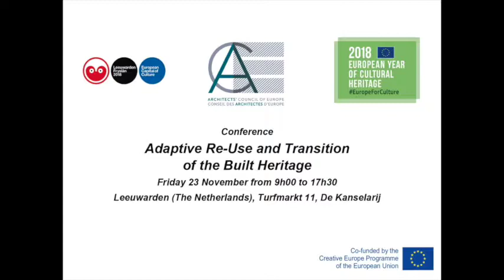ROUNDTABLE - SESSION 4: WRAP UP OF THE EU COMMISSION'S "HERITAGE IN TRANSITION" INITIATIVE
Roundtable taking place during the Conference on Adaptive Re-Use and Transition of the Built Heritage,  23 November 2018, Leeuwarden (The Netherlands).

This session bring together representives from EU networks and partners of the initiative to take stock of the lessons
learned over the Year and discuss how to build on the momentum of the Year.

Conference organised with the support of Creative Europe.